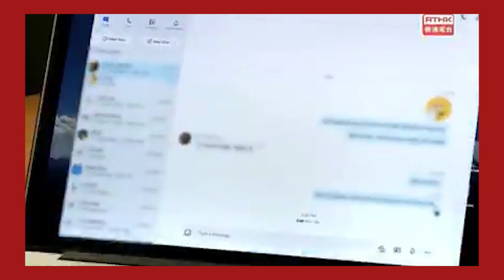China TIGHTENS GRIP on Hong Kong | Jimmy at the Crossroads 5.26.20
Host Jimmy Sengenberger (@SengCenter) lambasts China's changing "arrangement" with Hong Kong and how the regime has removed the word "peaceful" from their longstanding expression "peaceful reunification" regarding Tawan - and why all this matters to America.

Each weekday, seasoned Denver-based radio personality Jimmy Sengenberger brings you his fresh, enthusiastic, millennial perspective on today’s burning issues, and the on-point analysis, newsmaker interviews, and intellectually-stimulating conversations you’ve come to expect from The Washington Examiner.